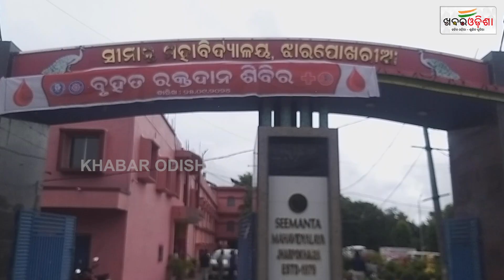Mayurbhanj | Blood Donation Camp Organised In Seemanta College | Khabar Odisha